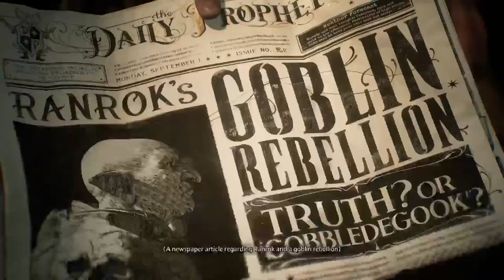GOMA VS HOGWARTS